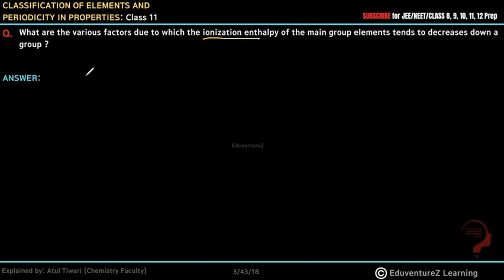What are the various factors due to which the ionization enthalpy of the main group elements tends t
What are the various factors due to which the ionization enthalpy of the main group elements tends to decreases down a group ?

periodic classification of elements  chemistry class 11, periodic classification of elements , periodic classification of elements  chemistry, periodic classification of elements , periodic classification of elements  chemistry  class 11,  class 11, periodic classification of elements   chapter 3 chemistry  class 11,
periodic classification of elements   chapter 3 chemistry  class 11 ncert,
periodic classification of elements   class 11 chemistry  ncert,
Previous year questions  chemistry ,  class 11 Hindi,  class 11 chemistry ,